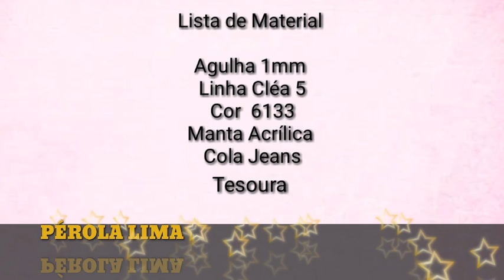FRAMBOESA EM CROCHÊ!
MEU grupo de CROCHÊ